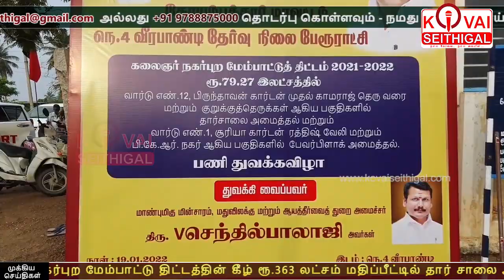சொன்னபடி குறித்த நேரத்திற்கு வந்த அமைச்சர் - வேகமெடுத்த உடன்பிறப்புகள்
நரசிம்மநாயக்கன்பாளையத்தில் மாவட்ட சமூக நலத்துறை சார்பில் தாலிக்கு தங்கம் திட்டத்தின் கீழ் பயனாளிகளுக்கு  அமைச்சர் செந்தில் பாலாஜி தங்கம் வழங்கினார்.